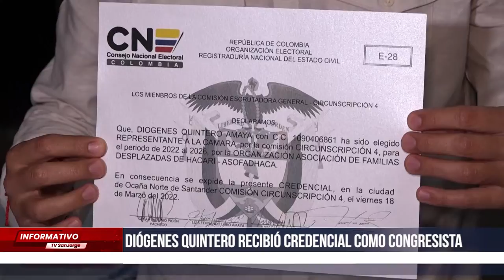Diógenes Quintero recibió credencial como congresista